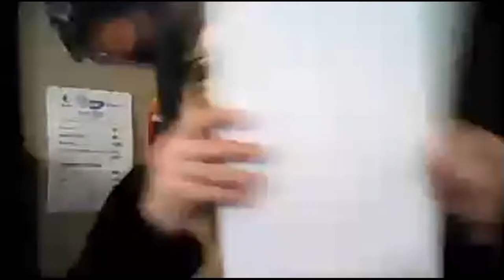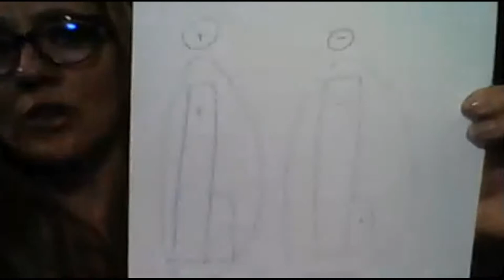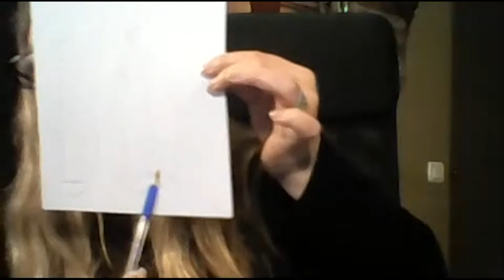L'amour de soi, l'amour dans le couple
👉 Pour aller plus loin vous pouvez prendre rdv avec moi pour une consultation personnalisée à votre situation en cabinet à Pertuis (84) ou par Skype. 💻

😌 Envie de vous relaxer grâce à l’hypnose ?

🎁 Je vous offre 3 audios de relaxation par l’hypnose via ce lien, allez-y c’est entièrement gratuit ça me fait plaisir de vous les offrir

📞 Pour prendre RDV  :
Messenger sur mon FB

🙋‍♀️ Qui suis-je ?

Je m’appelle Laetitia Gély, de formation sociale,  mon désir est d’aller encore plus loin dans l’accompagnement des autres vers un plus grand bien-être. C’est pour cette raison que je suis devenue Maitre Praticien PNL puis Hypnothérapeute.

Ma passion pour l’hypnose, la PNL et les nombreux outils du développement personnel me permettent de vous accompagner en toute neutralité et bienveillance vers vos objectifs. 🙏